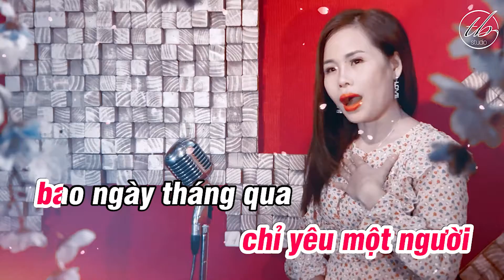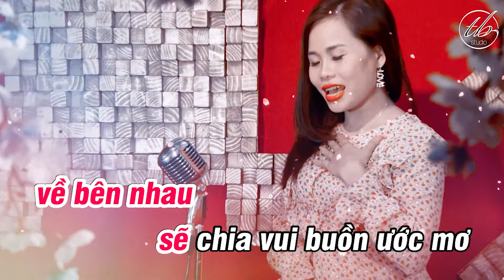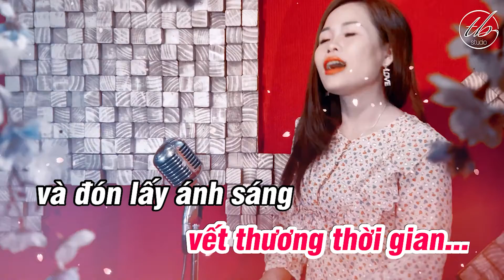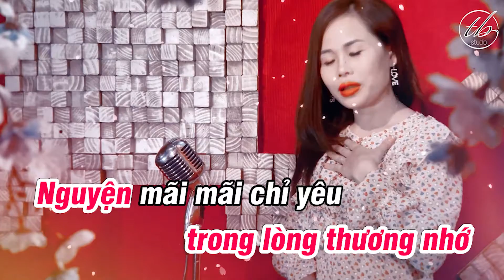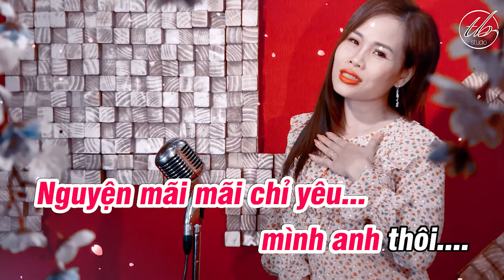Nguyện Lòng Karaoke Beat gốc / Ngọc Yến Music#20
Ca khúc : Nguyện Lòng
Sáng tác và trình bày : Ngọc Yến
hòa âm phối khí và karaoke : Duy Thắng